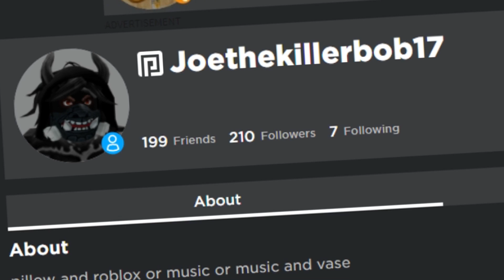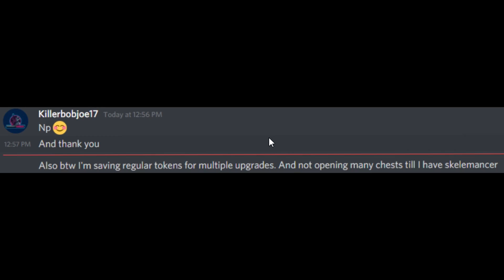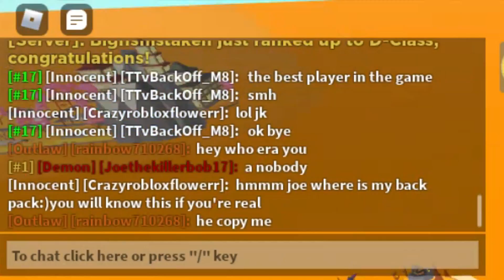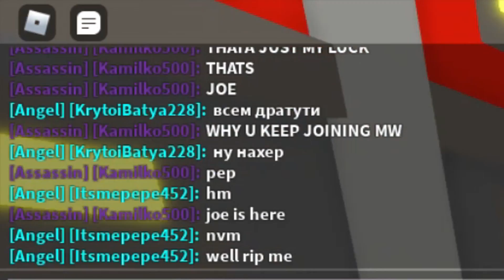I Became The #1 Player In The WORLD For A DAY... (ROBLOX SUPER POWER FIGHTING SIMULATOR)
I Became The #1 Player In The WORLD... (ROBLOX SUPER POWER FIGHTING SIMULATOR) Halloween event is here with brand new abilities and a lot more! We did get a good amount of progress so far, but we'll get the next rank soon! This game is pretty similar to the games we played, like super power fighting simulator, super power training simulator, and power simulator! let me know what you guys think about this game!